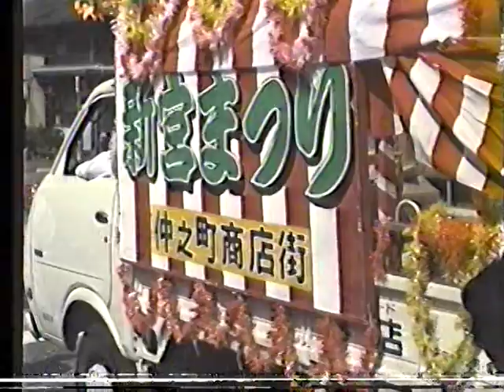1979年 和歌山県新宮市 新宮祭り 手踊り パート１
仲之町商店街　下本町町内会　熊野速玉大社　丹鶴小学校
すみません、最後の方デッキが不調になってしまいました